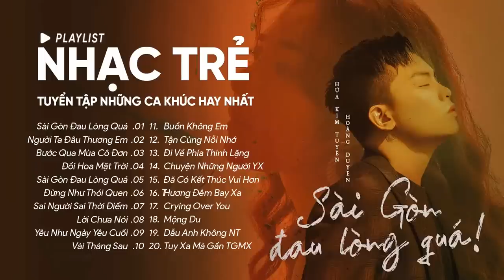Sài Gòn Đau Lòng Quá,Bước Qua Mùa Cô Đơn- Những Ca Khúc Hay Nhất Của Hứa Kim Tuyền, Vũ.,...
00:00:00 1.Sài Gòn Đau Lòng Quá-Hứa Kim Tuyền Ft Hoàng Duyên-Lofi 2
00:04:50 2.Người Ta Đâu Thương Em-Lyly-Lofi
00:08:54 3.Bước Qua Mùa Cô Đơn-Vũ - Nhạc Trẻ
00:13:33 4.Đồi Hoa Mặt Trời-Hoàng Yến Chibi-Nhạc Trẻ
00:17:35 5.Sài Gòn Đau Lòng Quá-Hứa Kim Tuyền Ft Hoàng Duyên-Lofi 2
00:22:26 6.Đừng Như Thói Quen-Jaykii Ft Sara Lưu-Nhạc Trẻ
00:26:55 7.Sai Người Sai Thời Điểm-Thanh Hưng-Nhạc Trẻ
00:33:04 8.Lời Chưa Nói-Trịnh Thăng Bình-Nhạc Trẻ
00:37:21 9.Yêu Như Ngày Yêu Cuối-Dương Edward-Lofi
00:42:01 10.Vài Tháng Sau-Jaykii-Nhạc Trẻ
00:46:59 11.Buồn Không Em-Đạt G-Nhạc Trẻ
00:53:17 12.Tận Cùng Nỗi Nhớ-Will Ft Han Sara-Nhạc Trẻ
00:57:58 13.Đi Về Phía Thinh Lặng-Bùi Anh Tuấn Ft Orange-Nhạc Trẻ
01:02:29 14.Chuyện Những Người Yêu Xa-Vũ- Nhạc Trẻ
01:08:09 15.Đã Có Kết Thúc Vui Hơn-Trịnh Thăng Bình-Lofi
01:12:42 16.Hương Đêm Bay Xa-Hari Won-Nhạc Trẻ
01:16:25 17.Crying Over You-Nhạc Lofi-Justatee, Binz
01:21:35 18.Mộng Du-Chillies- Nhạc Trẻ
01:25:36 19.Dẫu Anh Không Nhìn Thấy-Châu Khải Phong-Nhạc Trẻ
01:30:11 20.Tuy Xa Mà Gần Tuy Gần Mà Xa-Lyly Ft Anh Tú-Nhạc Trẻ